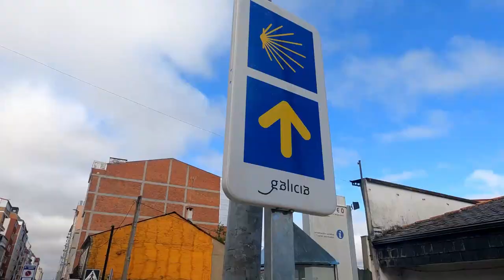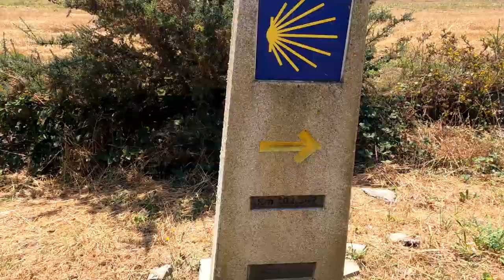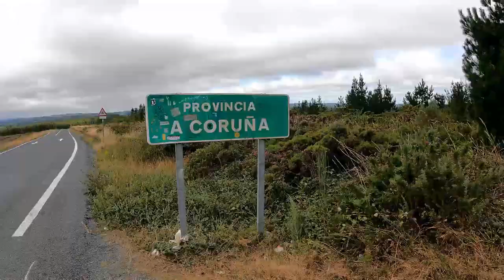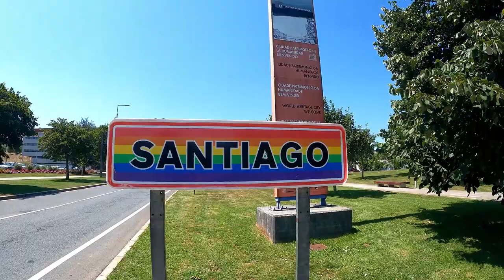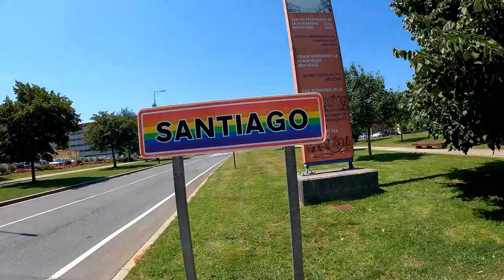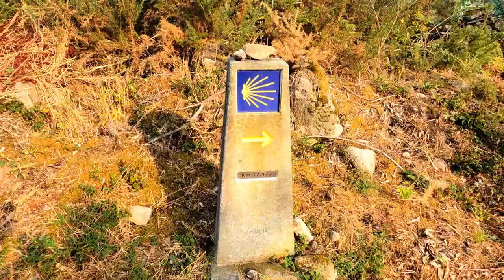Camino del Norte & Muxia | Teil 4 | Zu Fuß an Spaniens Nordküste | Jakobsweg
▬ Beschreibung ▬
In diesem Video gibt es Eindrücke vom Camino del Norte im Sommer 2022. Der Weg führt dabei auf ca. 840km von Irun bis Santiago de Compostela.
In Teil4 geht es in 8 Tagen von As Paredes über Santiago bis Muxia.

▬ Meine Ausrüstung (Auswahl)▬
Mobiler Router
Wanderbuch Camino del Norte
Wenn du über einen der aufgeführten Links einkaufst, erhalte ich eine Provision. Für dich entstehen dadurch keine zusätzlichen Kosten.

▬ Kapitel ▬
00:00 - Tag25 | As Paredes - Baamonde
05:30 - Tag26 | Baamonde - Sobrado Dos Monxes
11:39 - Tag27 | Sobrado Dos Monxes - Salceda
17:00 - Tag28 | Salceda - Santiago de Compostela
24:04 - Tag28(+1) | Santiago de Compostela - Alto da Pena
28:50 - Tag28(+2) | Alto da Pena - Logoso
32:47 - Tag28(+3) | Logoso - Muxia